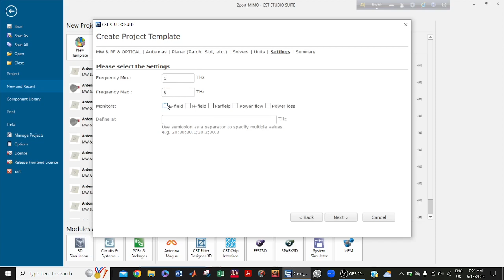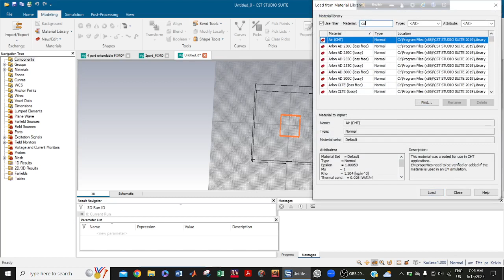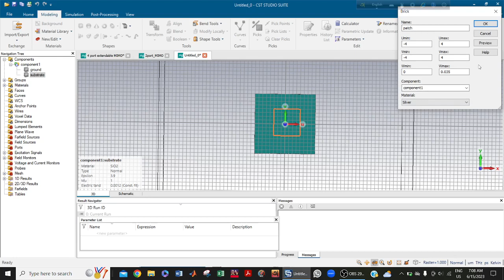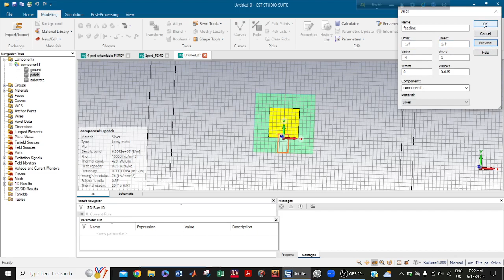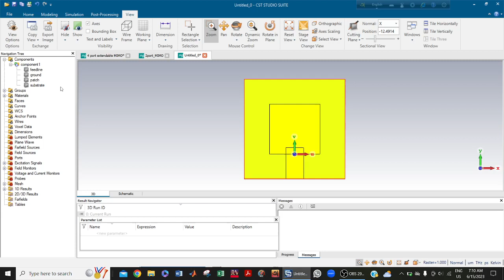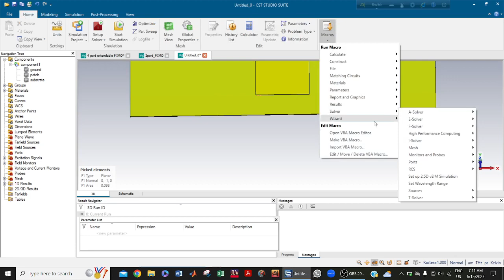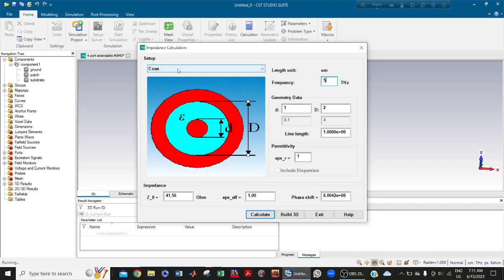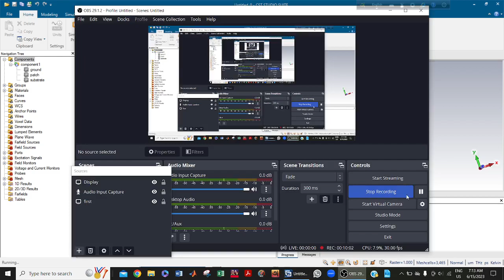How to design a rectangular microstrip antenna THz using CST